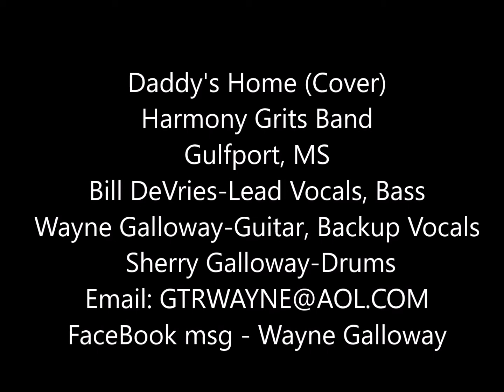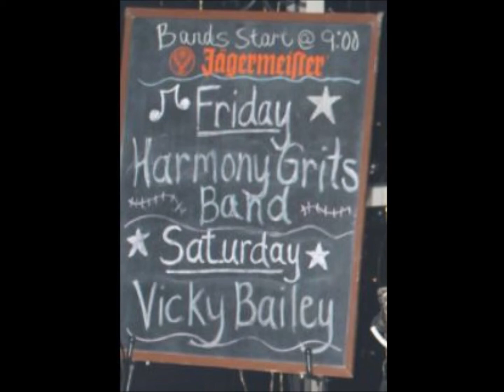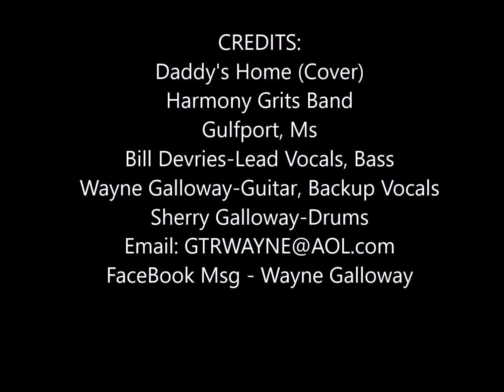Daddy's Home (Cover) Harmony Grits Band 022220 Gulfport, MS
Recorded Live 3 piece 2/22/20 on Tascam DR-08 pocket recorder.  No mixing or overdubs.  Bill DeVries sang Lead vocal & played bass.  Wayne Galloway-Guitar, Backup vocals.  Sherry Galloway-Drums.  Pics of our garden, trips to Arkansas, band gig pics, etc. make this a relaxing musical experience.  We had fun playing & recording it. Relax & Enjoy!